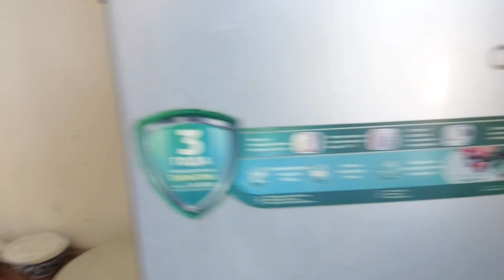Eid ul Adha 2023 In Uzbekistan 🇺🇿 | Pardesion Ki Eid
Shahrisabz se ay doston k sath Eid manai. Sab perdesi bhai mil nethy r khoob enjoy kia.